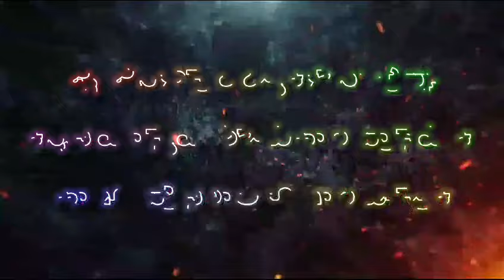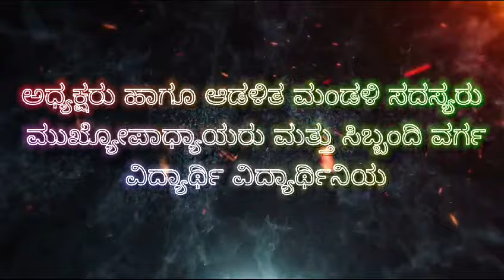Jet School Ugar Budruk | 29 ನೇ ವಾರ್ಷಿಕ ಸ್ನೇಹ ಸಮ್ಮೇಳನ, ಸರ್ವರಿಗೂ ಸುಸ್ವಾಗತ😊❤️🙏 16/01/2024